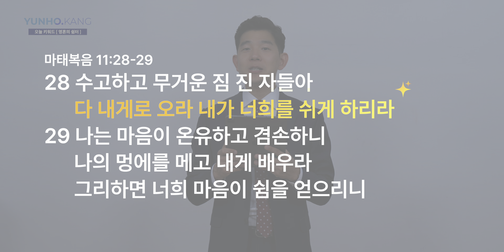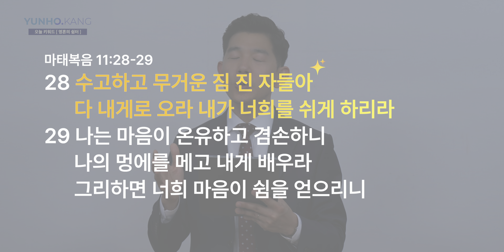쉼(Mathew 11:28-29)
[마11:28-29]
28 수고하고 무거운 짐 진 자들아 다 내게로 오라 내가 너희를 쉬게 하리라
29 나는 마음이 온유하고 겸손하니 나의 멍에를 메고 내게 배우라 그리하면 너희 마음이 쉼을 얻으리니

[Mt 11:28-29, NIV]
28 "Come to me, all you who are weary and burdened, and I will give you rest.
29 Take my yoke upon you and learn from me, for I am gentle and humble in heart, and you will find rest for your souls.

강남중앙침례교회 부목사, 강윤호 목사 설교 나눔 채널입니다
우리에게 주신 하나님 은혜를 나눕니다